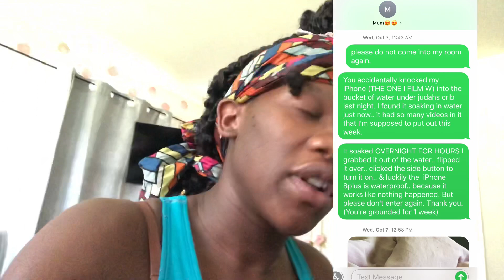A DAY IN THE LIFE AS A SINGLE MOM WITH A NEWBORN | YOU WILL NOT BELIEVE WHAT HAPPENED!!